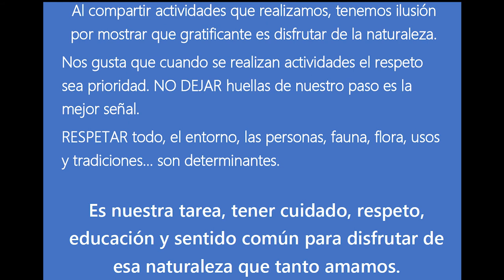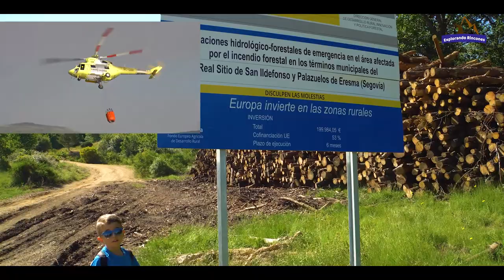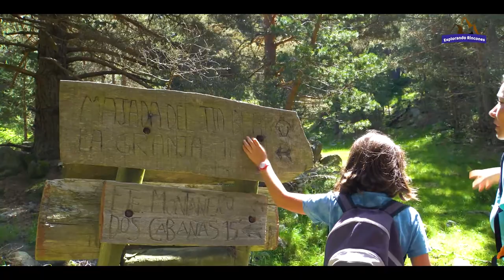VIDEOS SENDERISMO DE MONTAÑA | MAJADA DEL TIO BLAS | CABAÑA DE MONTAÑA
Hacer senderismo en la Sierra de Guadarrama es maravilloso, desde La Granja de San Ildefonso vamos a visitar La MAJADA del TIO BLAS, en el corazón de los pinares de Valsain donde podemos encontrar una preciosa pradera y una Cabaña, la del Tio Blas en pleno👇👇 Parque Nacional de la Sierra de Guadarrama. 📌

Majada Tio Blas Sierra de Guadarrama parque nacional ruta de senderismo naturaleza explorando rincón
Vídeo visita al incendio de la Sierra de Guadarrama en La Granja de San Ildefonso y Palazuelos de Eresma, Montes de Valsain.

Os pedimos el máximo respeto, educación y conciencia de estar en un espacio muy sensible que no soporta la masificación y nos pueden prohibir su acceso si abusamos de su uso o mal uso de la zona.
Nos gusta enseñar zonas maravillosas a la gente, pero confiamos que no se monten fiestas, basuras, escándalos y demás alteraciones del medio que nos perjudican a todos.
Ruta realizada 06/06/2020
▬▬▬▬▬▬▬▬▬▬ ⏱ MARCAS DE TIEMPO ⏱▬▬▬▬▬▬▬▬▬▬▬
00:00 Introducción ✅
00:43 Incendio forestal Parque nacional de Guadarrama 🔵
01:15 El esquinazo 🔵
01:20 Arroyo Morete 🔵
02:48 Dos Cabañas 🔵
03:04 Edad de los pinos 🔵
03:56 Cabaña Majada del Tio Blas 🔵
05:31 Excrementos de Jabali. 🔵
07:00 Bosque de Helechos. 🔵
07:23 Boletus 🔵
08:14 Fuente del Montañero 🔵
08:50 Árbol con raíces y piedras al aire. ✅